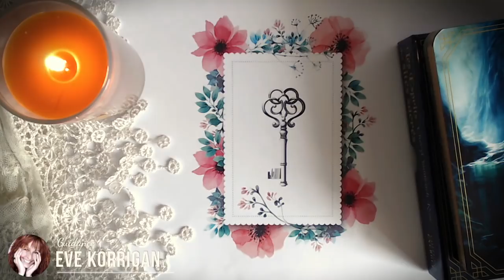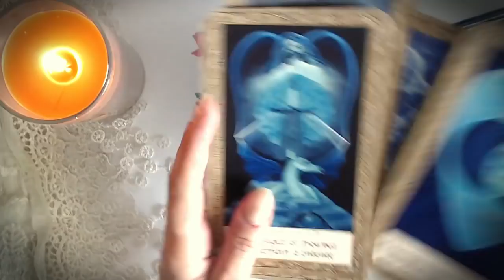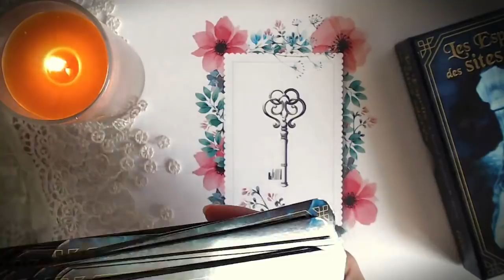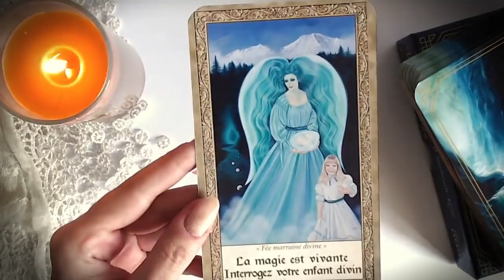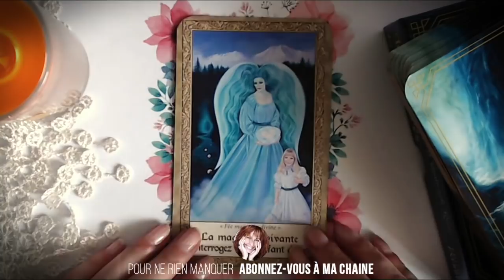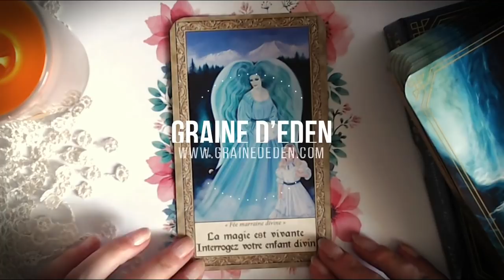Guidance du Mardi 19 juin 2018 [ Energie du jour ]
Bonjour ! Votre guidance du jour avec Les Cartes Les Esprits des Sites Sacrés ⎮ Review

Graine d'Eden - Review FR,  présentation, avis, Unboxing de Tarot et Oracle Divinatoires. Guidance et cours. Retrouver moi sur :